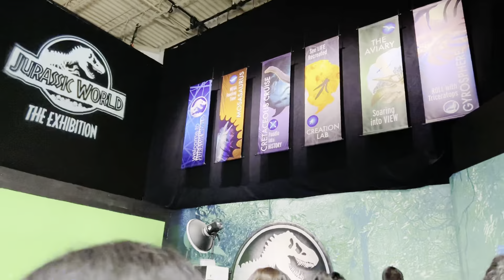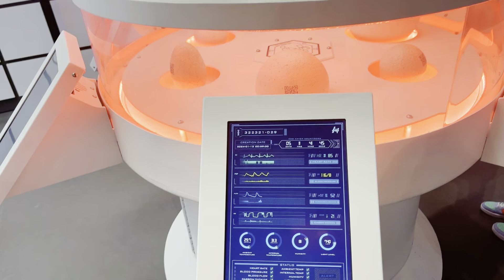Aadhis Birthday Vlog | Jurassic World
Welcome to Happy Tales with Manas,

We would like to share our experience of Aadhis Birthday Celebration and visiting Jurassic World in Mississauga, Canada as part of this video.